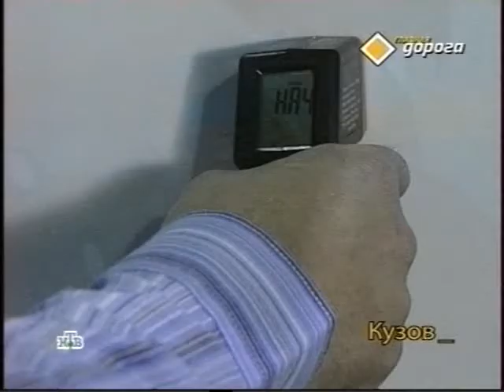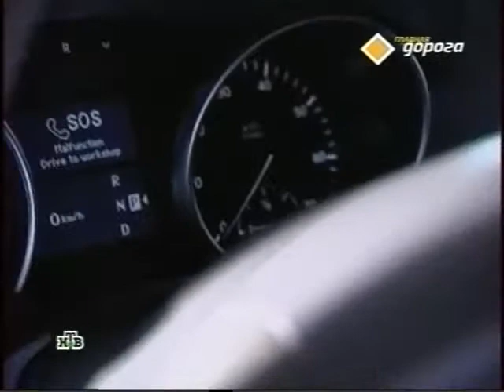Mercedes ML 350 Обзор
мерседес